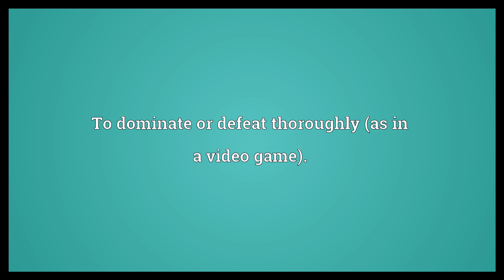Wtfpwn Meaning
Video shows what wtfpwn means. To dominate or defeat thoroughly (as in a video game)..  Wtfpwn Meaning. How to pronounce, definition audio dictionary. How to say wtfpwn. Powered by MaryTTS, Wiktionary